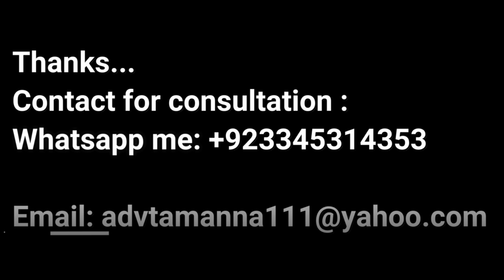What about Decree for the payment of money if Judgment debtor complete One Year of Punishment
=Available online services
👉Registration of marriage, Nikahnama register, online Nikah register
👉Divorce affective certificate, talaq certificate
👉 Agreement, Contract
👉send Legal Notices
👉 File Khula Case.
👉Marriage Form Format.
👉 Change date of birth in Nadra iD card
👉Late Death Certificate 👉 Consultancy on phone call
👉 File any kind of case
👉 Registry of Property
👉Property related disputes advice
👉Online Nikah
👉Divorce Documentation, Divorce Deed / for overseas Pakistani
 👉Special  and General power of Attorney .
👉 Unmarried Certificate.
👉Consultancy (advice related to property disputes)